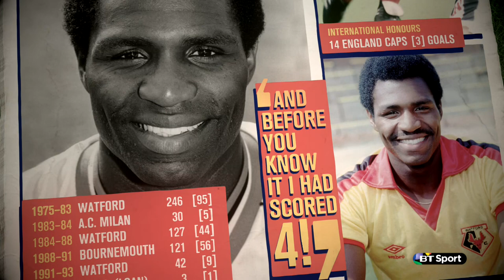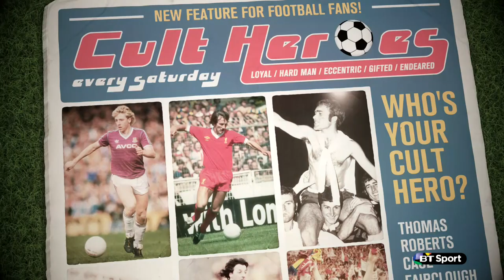Fletch and Sav's Cult Heroes | Luther Blissett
Watford legend Luther Blissett on beating Ian Rush to England's top striking prize, meeting the AC Milan president in a suit shop and much more.